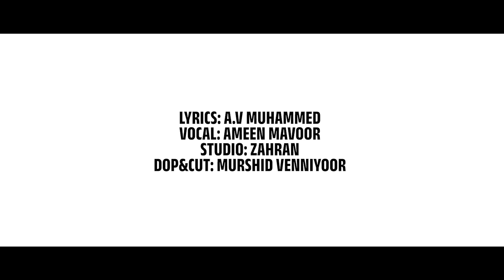പ്രിയ സഹോദരർ | Latest Madh Song in Malayalam | Ameen Mavoor | HD Video Madh Album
🔸 Lyrics: A V Muhammed
🔸 Singer: Ameen Mavoor
🔸 Dop & Cut : Murshid Venniyoor
🔸 Studio : Zahran
🔸 Marketing: Abu Farhan Media
🔸 Camera,Cut: Murshid Venniyir
🔸 Special Thanks: Azhar Kallur,Rahoof Akod,Yasir Naeemi
🔸 FeedBack:

  ഞങ്ങളുടെ എല്ലാ സബ്സ്ക്രൈബേസിനും സപ്പോർട്ടെസിനും ഒരുപാട് നന്ദിയും  കടപ്പാടും  ടീം Abu Farhan Media  അറീക്കുന്നു..

◄Media Admin info:
(Jaseem Farhan Olavattoor)
(Rashid KTR)